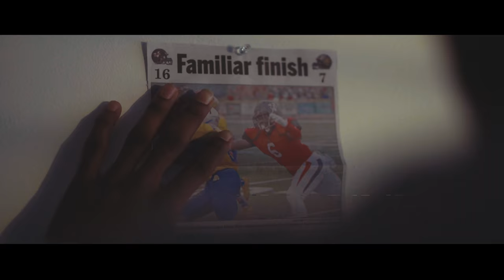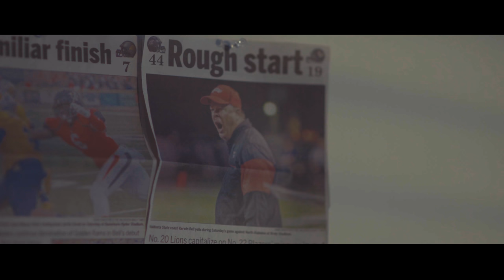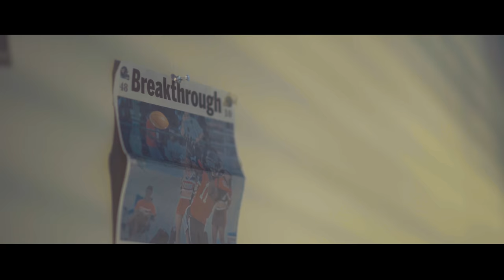2016 Blazer Football - The Journey Thus Far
During the 2016 season, there have been some highs, and there have been some lows. Follow Kenny Moore and his teammates during their journey thus far. Video: Graham Nguyen/VSU Creative Services